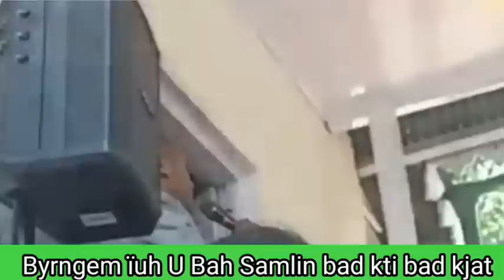Byrngem U Bah Samlin ban ïuh bad kti bad kjat baka Sorkar Kam dei ban ai ei iaka Sohiong Constituenc